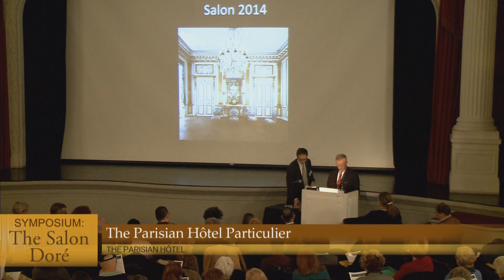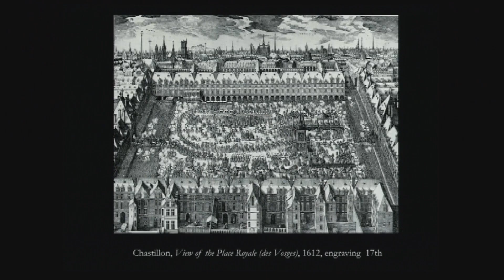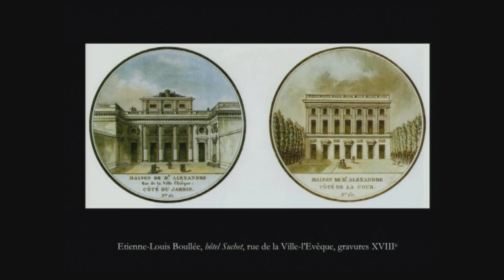The Parisian Hôtel Particulier | Salon Doré Symposium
Session 1: The Parisian Hôtel. Presented by Alexandre Gady, Professor of Modern Art History, Université de Paris--Sorbonne and Director of the Centre André Chastel

To learn more about The Salon Doré from the Hôtel de La Trémoille, visit our